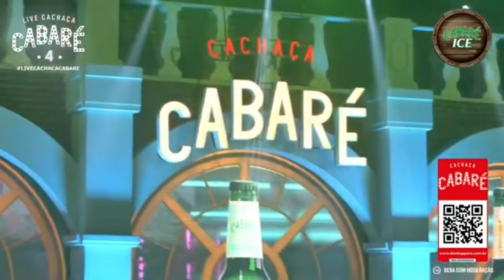CABARÉ 4 - LEONARDO / BRUNO E MARRONE - SÓ MÚSICAS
LEONARDO / BRUNO E MARRONE
MUSICAS SERTANEJAS